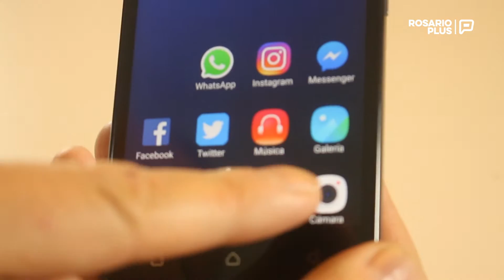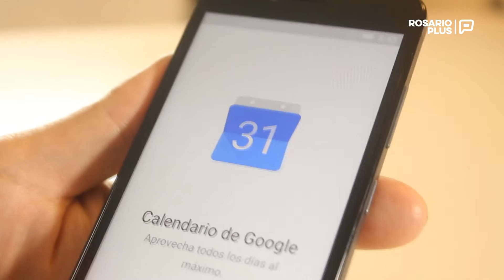Teknoflash - Lenovo Vibe K5